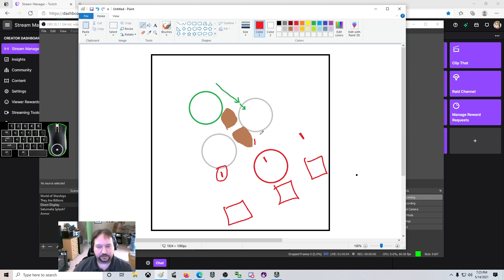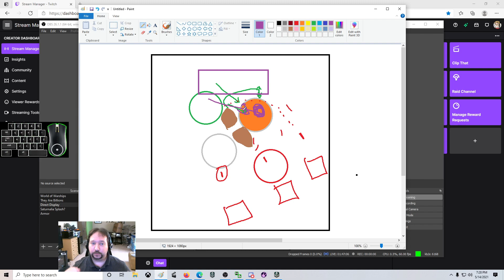Lessons: Revisiting Destroyer Positioning from an Earlier Game